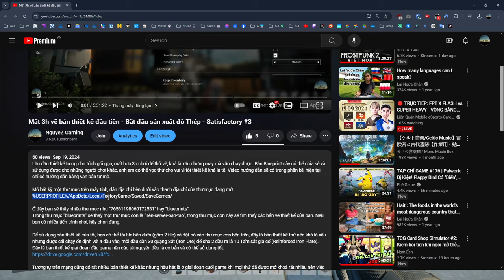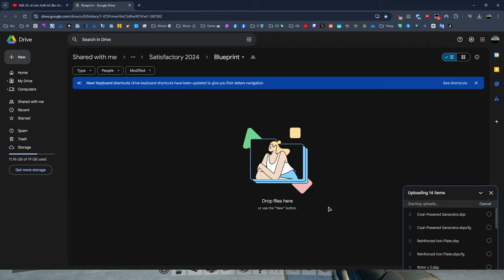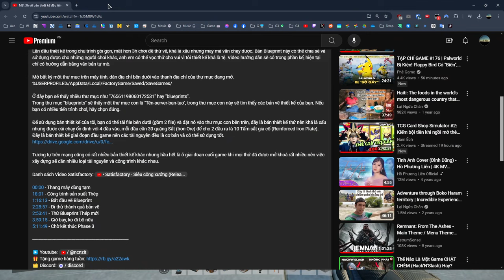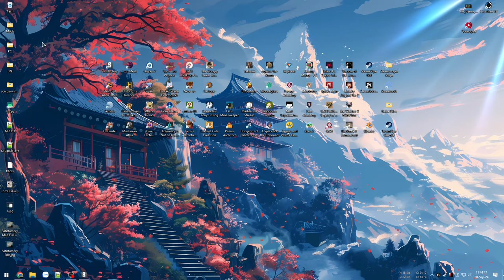Khai khoáng mỏ dầu Sản xuất Nhựa và Cao su - Satisfactory #5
00:00 - Mở rộng khu mỏ than
17:41 - Blueprint xấu nhưng chạy được
1:10:29 - Sản xuất Motor hàng loạt
2:07:31 - Công nghệ Ngoài hành tinh
2:50:33 - Tìm đến mỏ dầu
3:48:41 - Khởi công xây dựng

Phần 5 này bao gồm khá nhiều thứ để cải thiện công xưởng lên quy mô cao.
- Khai thác triệt để bãi Than mới, gồm Sắt và Đồng để sản xuất Motor.
- Chui xuống đáy để khai khoáng mỏ quặng của người ngoài hành tinh.
- Dựng đường kéo điện đến mỏ dầu và bắt đầu khai thác Nhựa / Cao su.